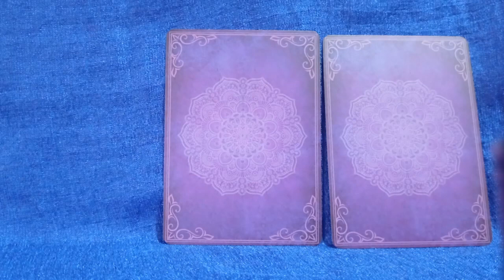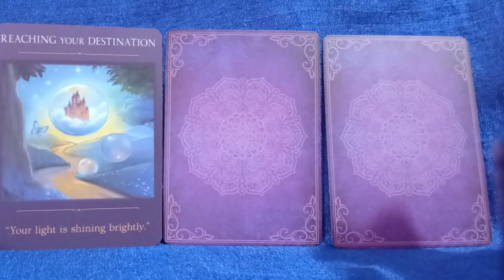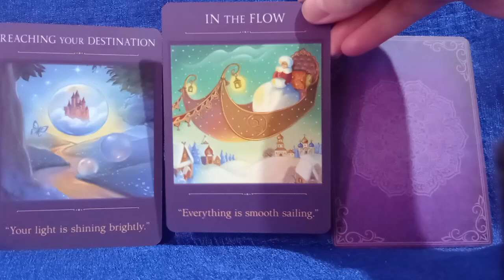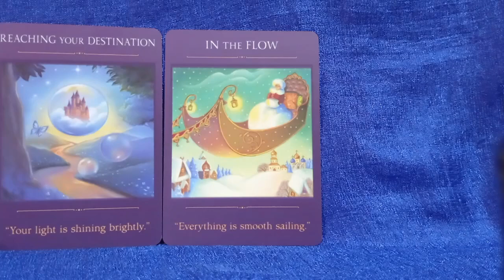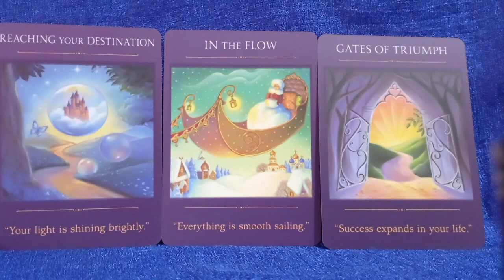He's making a move... | Twin Flame Weekly Energy Reading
💕 I would be honored to personally guide you to YOUR Harmonious Twin Flame Union. Let's work together to get clear on your next steps in your Twin Flame Journey